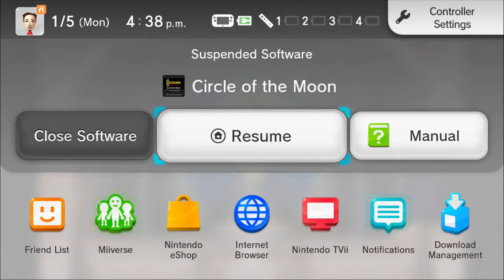[NP] Castlevania: Circle of the Moon - Ep 14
I'm starting to wonder where all the Unicorns are